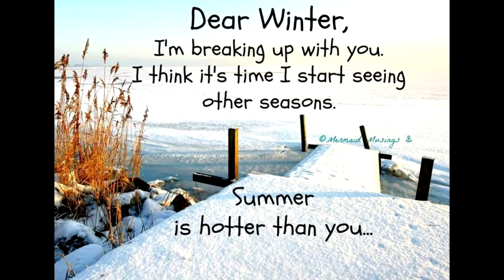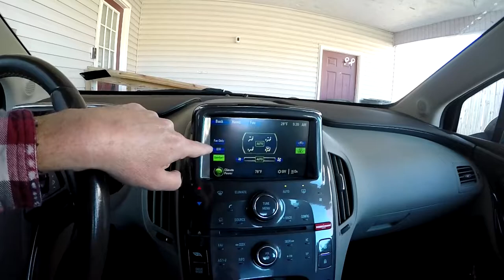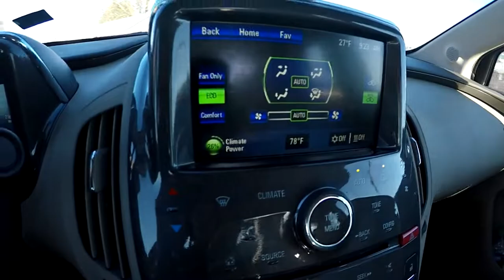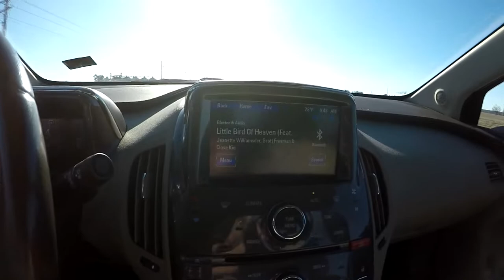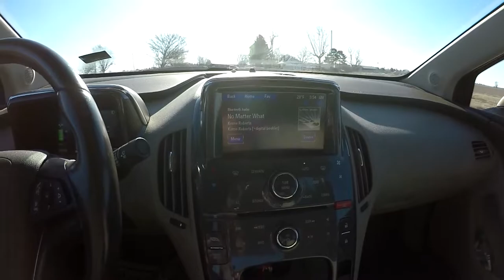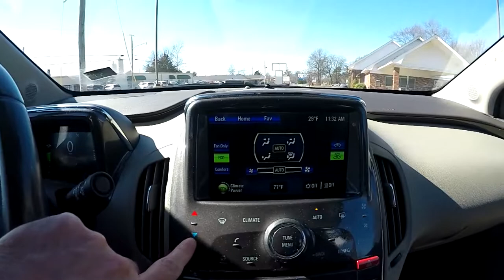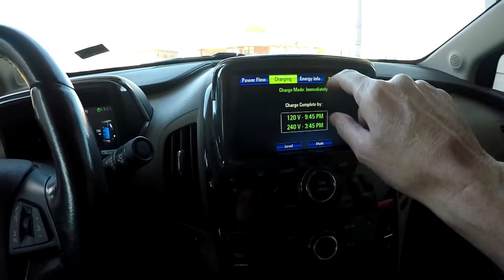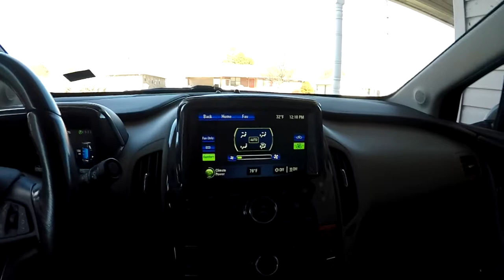Heating the 2015 Chevy Volt in Winter -- How to Use it and How Well it Works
This is my experience with the heating system in my 1st gen Chevy Volt but plenty of other owners experience something different. I talk about that in this video. Also, I yak about other crap as well.